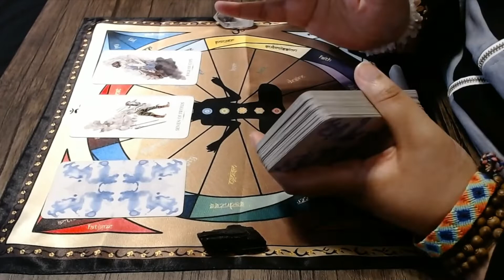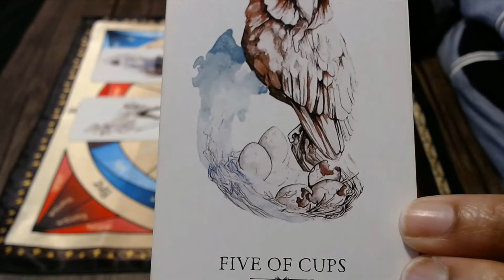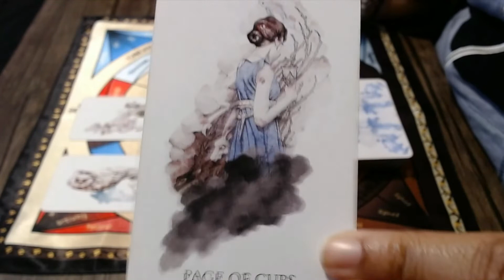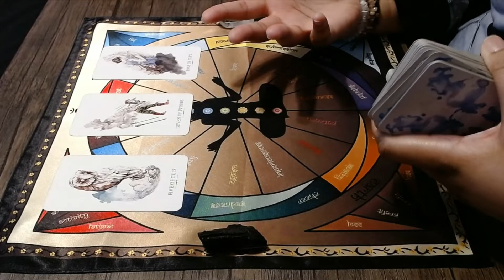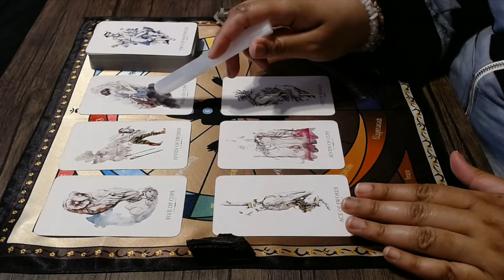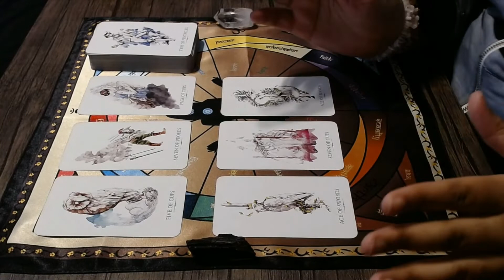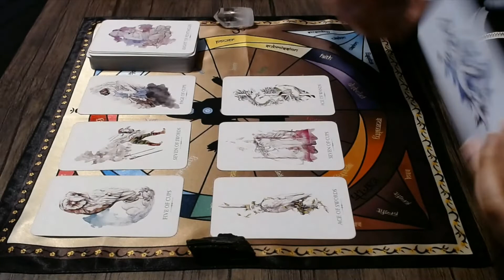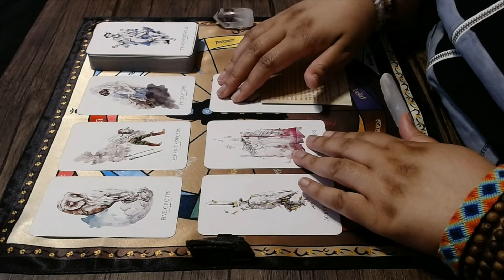♈♈ Aries / April / 2021 ♈♈ Someone Couldn't Do What Was Needed/Asked For